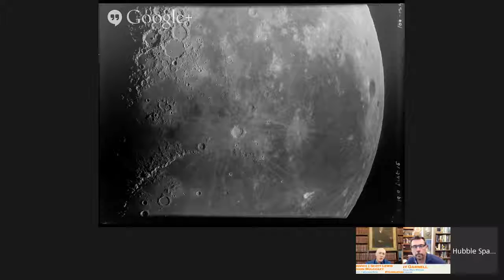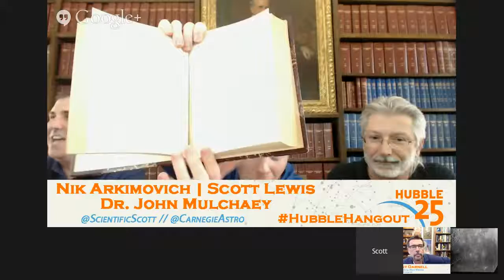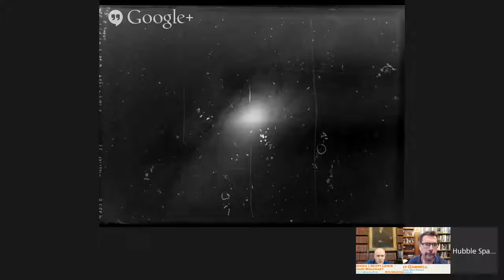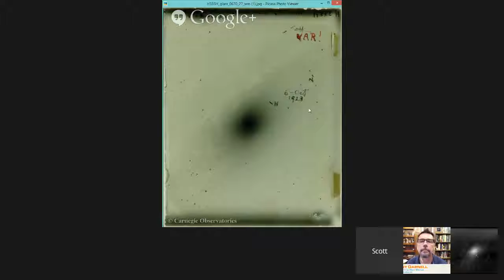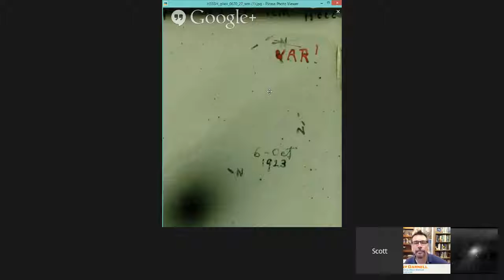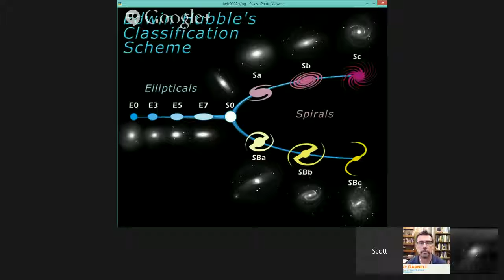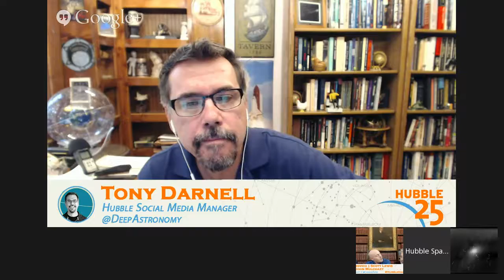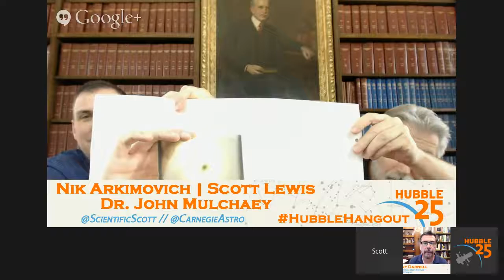Hubble: The Man Behind the Name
As we approach the 25th anniversary of the Hubble Space Telescope launching into space, we will be taking time to recognize the man who the famous telescope is named after: Edwin Hubble. .

Explore the man behind the name, Edwin Hubble, and the great observations he made in order to take us further and understand more about the way we view space in modern day Astrology. What.